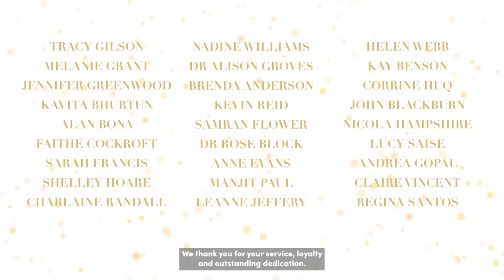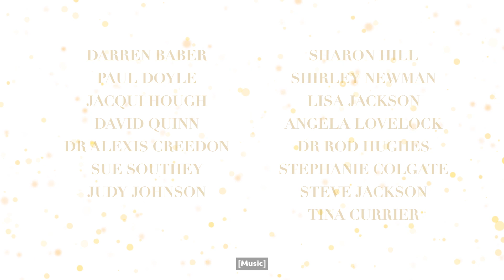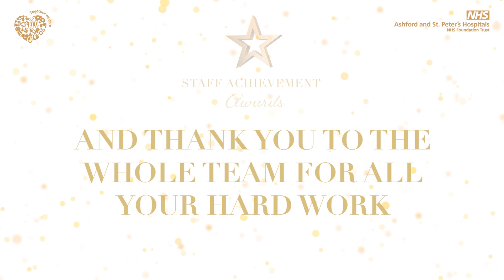ASPH Staff Achievement Awards 2023